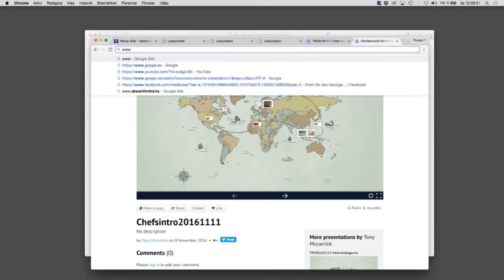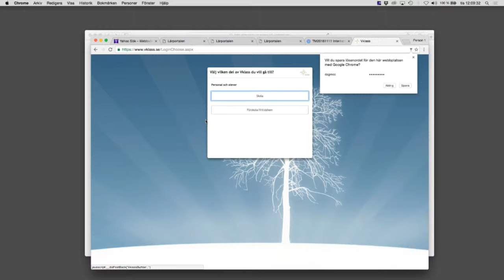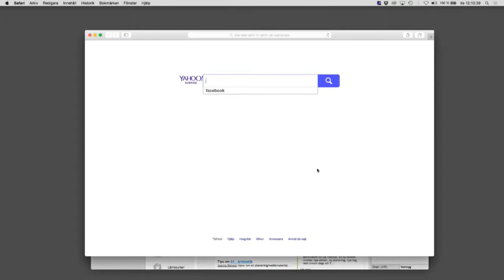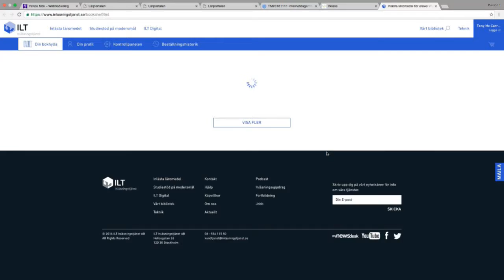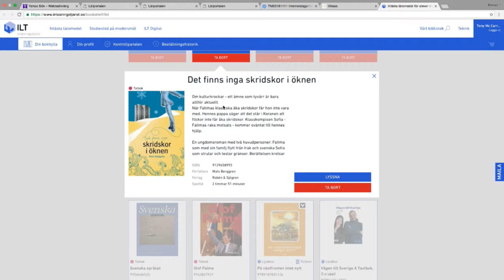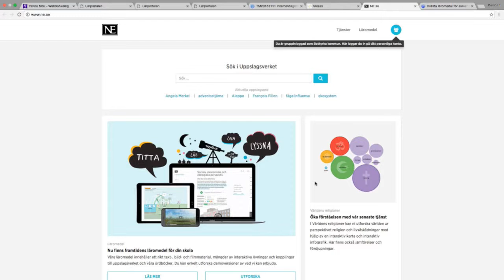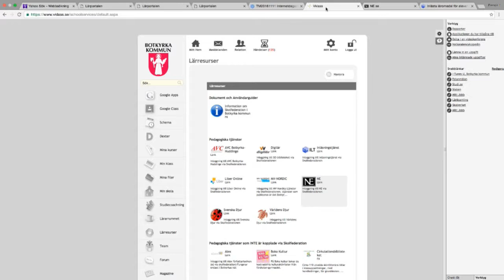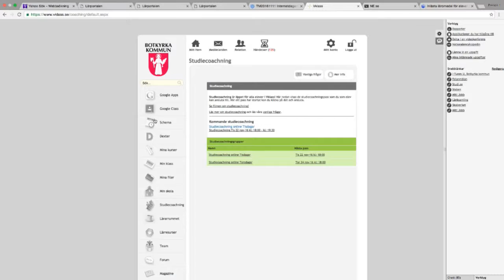Abir Shabo, Botkyrka Kommun - Samverkan kring digitala resurser - IND16